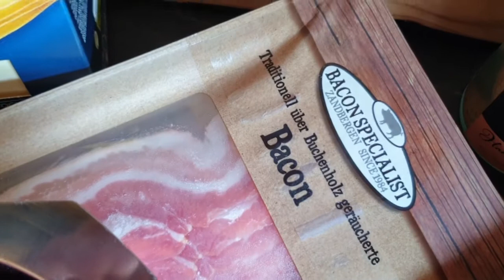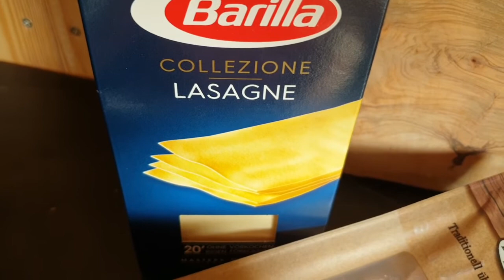#174 Bacon Cannelloni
Rezeptzutaten für 6 Cannelloni:

-6 Lasagneplatten oder 6 Cannelloni
-300g gemischtes Hackfleisch
-Baconscheiben
-gehackte Jalapenos
-gehackte Tomaten
-100g Ceddar
-Würzmischung für das Hackfleisch